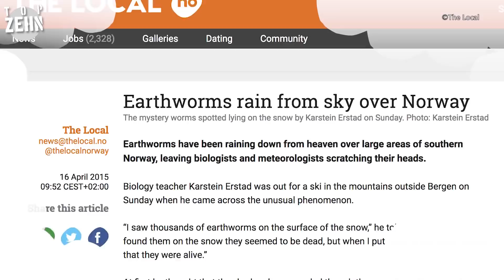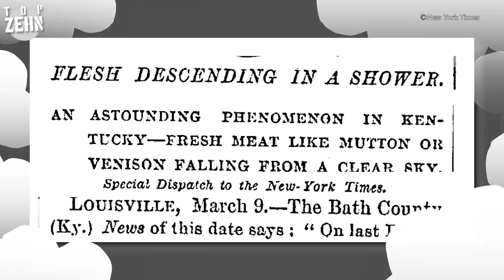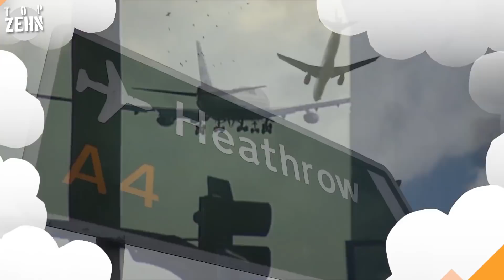10 komische Dinge, die vom Himmel gefallen sind - Teil 2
Unglaublich, was alles vom Himmel fallen kann. Seht es euch an!

Danke an Loreen für die Unterstützung!